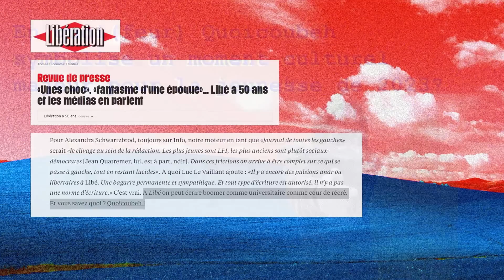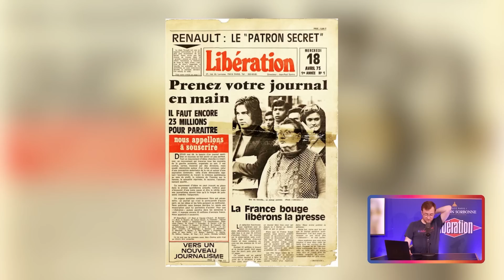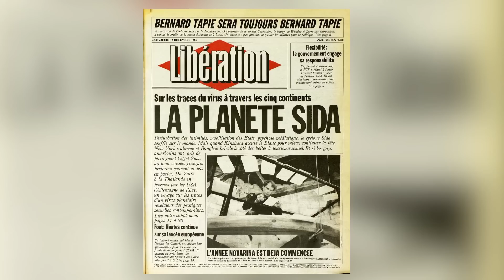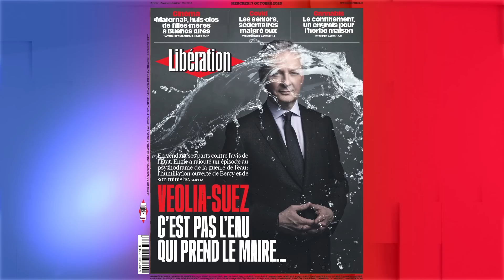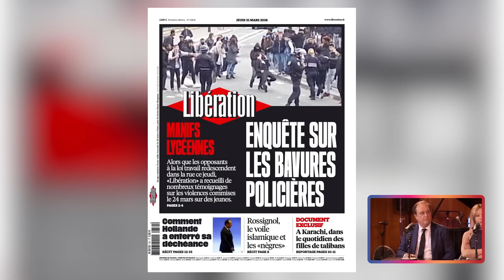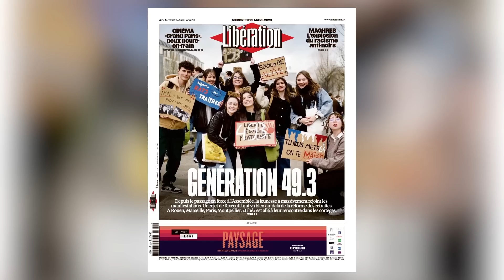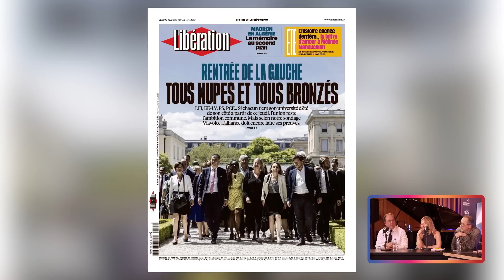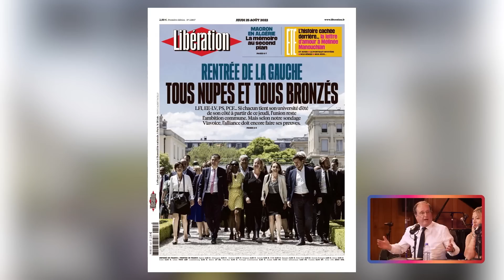S02E17 - BACKSEAT X Libération, avec Bilal Hassani, Salomé Saqué et François Hollande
Bienvenue dans Backseat, l’émission qui analyse l'actualité politique tout en restant intéressante et accessible !

Au programme du jour :
00:00:00 : Before
00:29:57 : Le Powerpoint de Vincent
00:40:48 : Backseat X Libération
01:21:40 : L’avis d’Adèle
01:35:36 : François Hollande